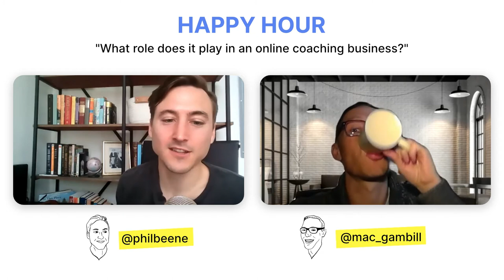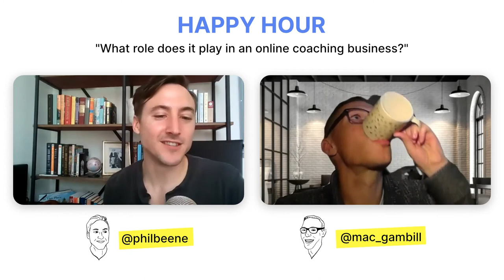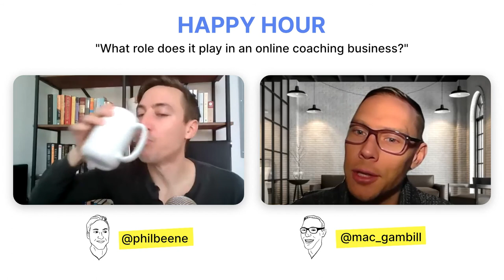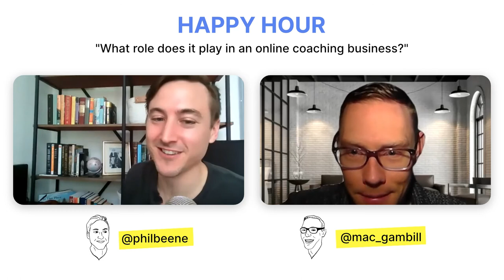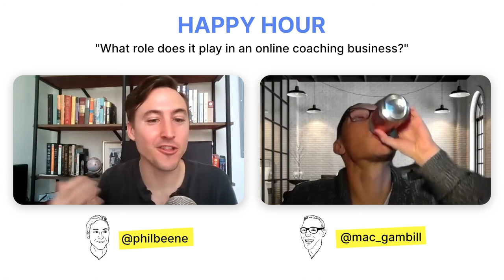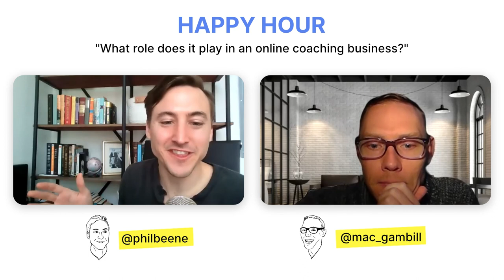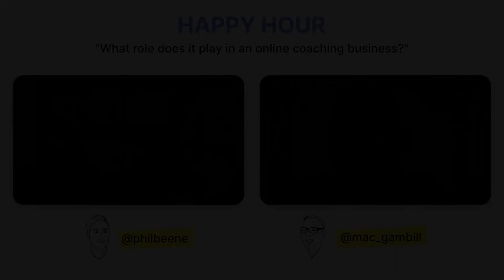What role does it play in an online coaching business?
On this episode of Nudge Coach Happy Hour... Podcasts, social media, videos, online courses, your website and blog - what role do they all play in an online coaching business?

Nudge Coach's Phil Beene and Mac Gambill go rapid-fire to explain the role that several assets you probably already have can play in building a successful online coaching business. Find out where each puzzle piece fits into your funnel, workflow and client journey.